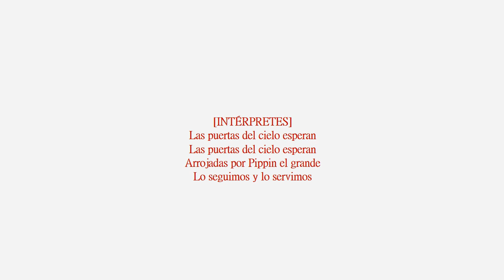Entr'acte-Pippin (Subtitulada)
Esta es la decima canción y el inicio del acto 2 (WUJU!!)

Pippin se ha convertido el rey (por obvias razones).

Gracias :D